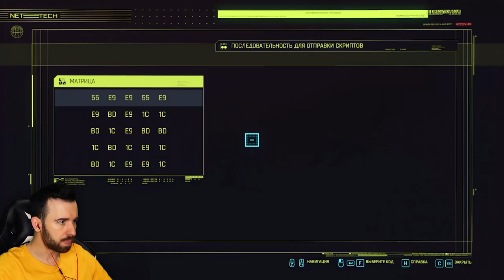СЛАБЫЙ ПЛАТИТ ДВАЖДЫ в Cyberpunk 2077 #4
Прохождение Cyberpunk 2077 #4